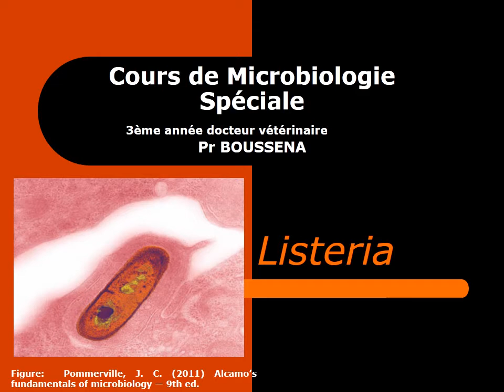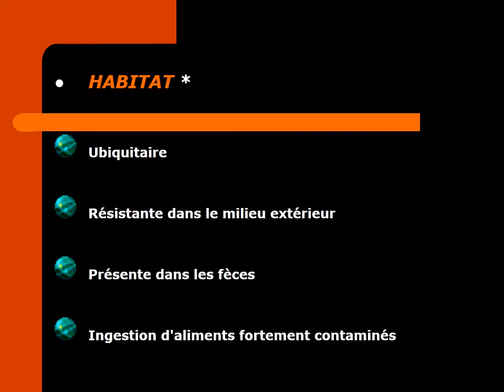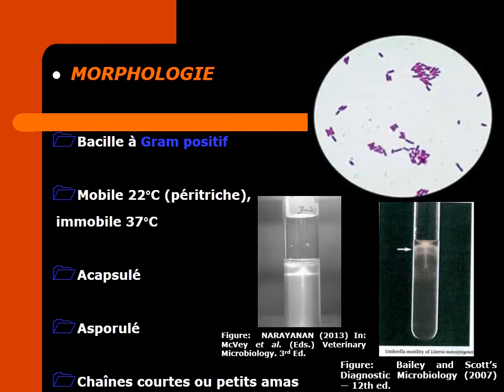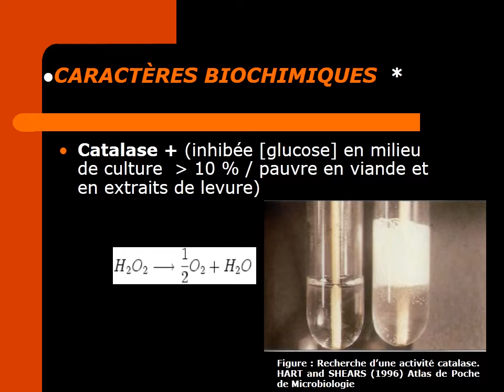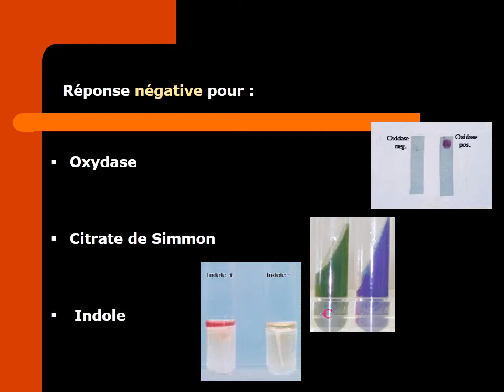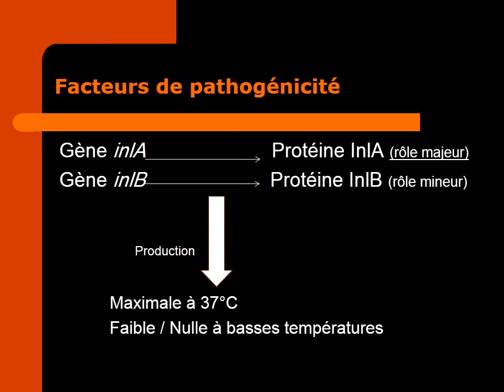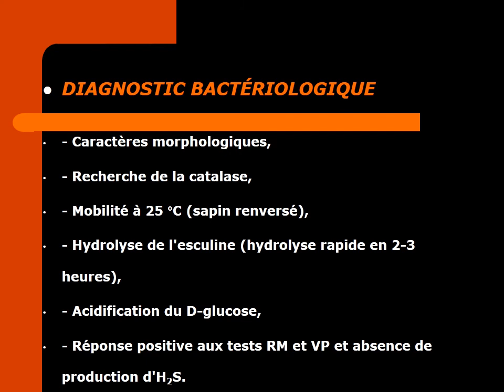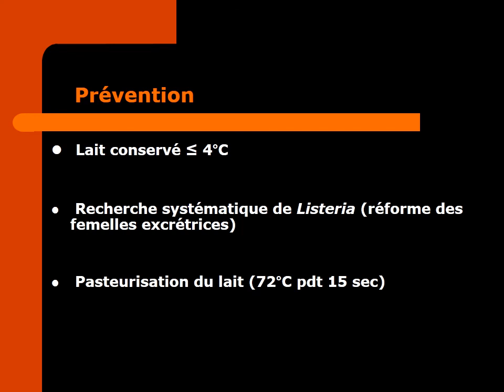Listeria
Afin d'assurer l'enseignement des cours en distanciel (enseignement à distance) pour une large catégorie d'étudiants, cette troisième vidéo s'adresse surtout aux étudiants de troisième année docteur vétérinaire.
Ce cours est dédié à l'étude d'un genre bactérien ayant une grande importance en médecine vétérinaire... Il s'agit du genre "Listeria".
Après avoir étudié les streptocoques (première vidéo) et les staphylocoques  (cours en présentiel), l'étude des bactéries Gram + asporulées (chapitre 1) doit également inclure les genres "Listeria" et "Erysipelothrix".